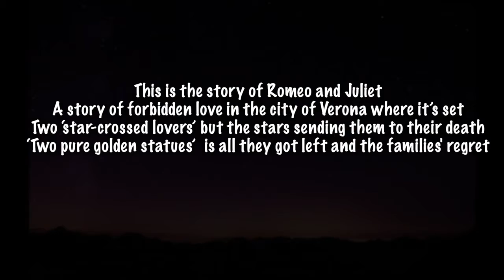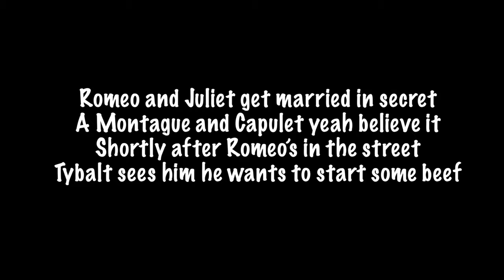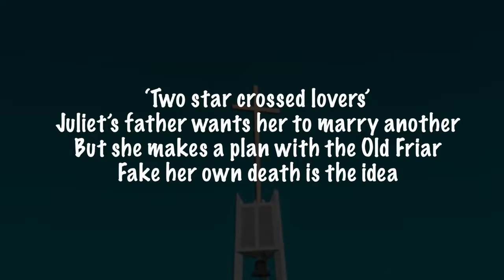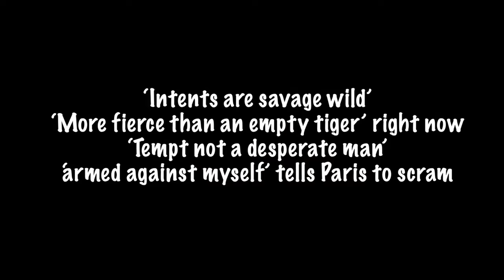Romeo and Juliet revision song